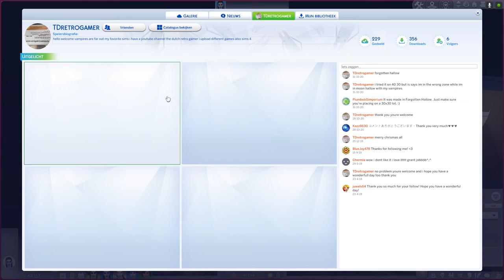Sims 4 openbareschool deel 20 jenifer gaat naar de diploma uirijking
hallo wat leuk dat je weer kijkt vandaag behaalt jenifer haar diploma en graad gefeliciteerd meid